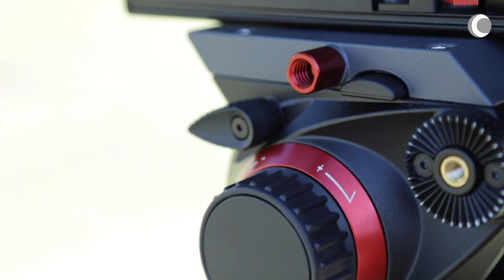Técnica de cámara – Serie 2: Movimientos de cámara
FCCOM - Técnica de cámara – Serie 2: Movimientos de cámara

Profesor: Vicente Sanz de León (Coordinador de la Productora Audiovisual de la FCCOM)
Tipos de movimientos de cámara